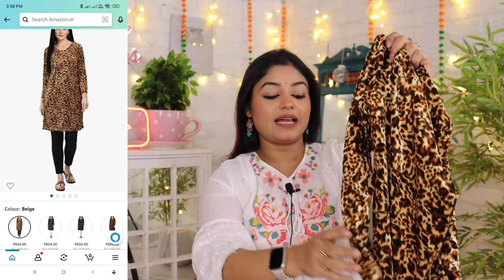Denim Jacket, woolen kurti, Suit on Amazon Haul | Starts 449/- Amazon kurti haul | Vaishali mitra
Today I am showing Amazon winter partywear Kurti & Suit set  collection review & Try on.

Equipment used:
DSLR : Canon EOS 200D Mark II & IPhone 14 Pro
Editing Software : Filmora 11
CC Edited On: Desktop Intel Core (I)7
Microphone : Boya BYM1 Omnidirectional Lavalier Condenser

This Video in Associated with Haulpack.

@Vaishali Mitra